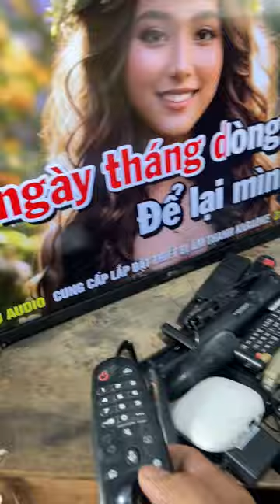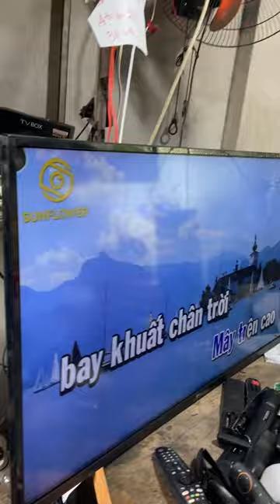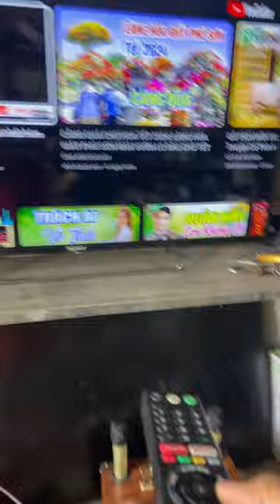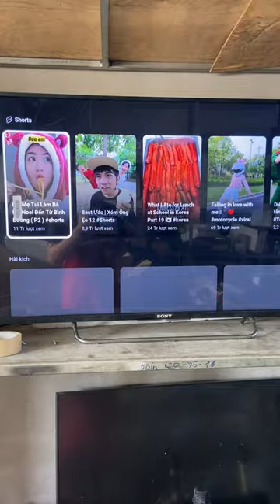Tivi 43in WiFi giong moi ket noi blutus gia 1tr6